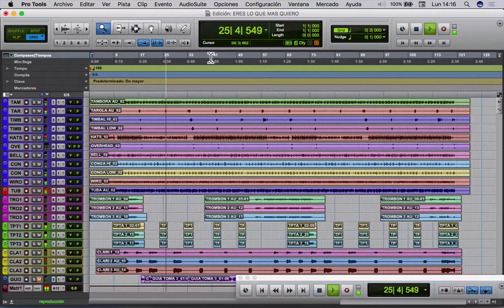ARREGLO DE BANDA-Cesar Estrada producciones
En esta entrega te comparto un fragmento de un arreglo de banda elaborado con samples. recuerda que estamos a tus ordenes para arreglos musicales y produccion musical